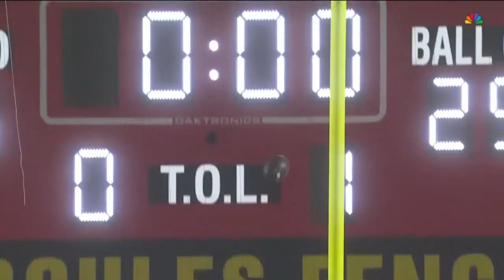2024 Senior Highlights: K/P Caleb Griffin | Illinois Football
00:00:00 - Illinois Fighting Illini vs. Purdue Boilermakers, 10/31/2020
00:00:10 - Illinois Fighting Illini vs. Wyoming Cowboys, 08/27/2022
00:00:18 - Indiana Hoosiers vs. Illinois Fighting Illini, 09/02/2022
00:00:57 - Illinois Fighting Illini vs. Virginia Cavaliers, 09/10/2022
00:01:07 - Illinois Fighting Illini vs. Chattanooga Mocs, 09/22/2022
00:01:19 - Wisconsin Badgers vs. Illinois Fighting Illini, 10/01/2022
00:01:35 - Nebraska Cornhuskers vs. Illinois Fighting Illini, 10/29/2022
00:01:53 - Illinois Fighting Illini vs. Purdue Boilermakers, 11/12/2022
00:02:10 - Michigan Wolverines vs. Illinois Fighting Illini, 11/19/2022
00:02:21 - Northwestern Wildcats vs. Illinois Fighting Illini, 11/26/2022
00:02:37 - Illinois Fighting Illini vs. Mississippi State Bulldogs, 01/02/2023
00:02:55 - Illinois Fighting Illini vs. Toledo Rockets, 09/02/2023
00:03:10 - Illinois Fighting Illini vs. Florida Atlantic Owls, 09/23/2023
00:03:18 - Purdue Boilermakers vs. Illinois Fighting Illini, 09/30/2023
00:03:40 - Maryland Terrapins vs. Illinois Fighting Illini, 10/14/2023
00:04:21 - Illinois Fighting Illini vs. Indiana Hoosiers, 11/11/2023
00:04:54 - Iowa Hawkeyes vs. Illinois Fighting Illini, 11/18/2023
00:05:11 - Illinois Fighting Illini vs. Northwestern Wildcats, 11/25/2023